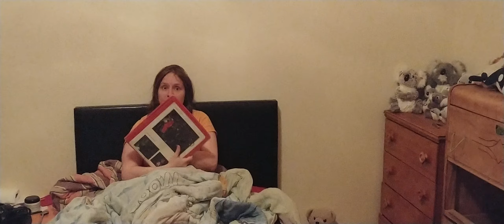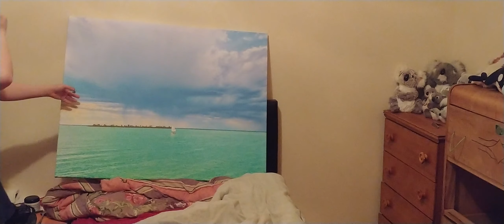Aspergers syndrome and my life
The video abruptly ends sorry. Camera issues! Lol